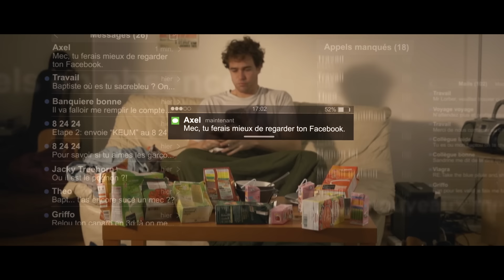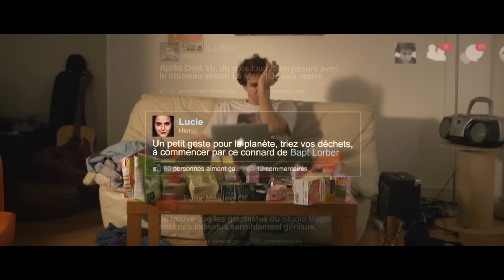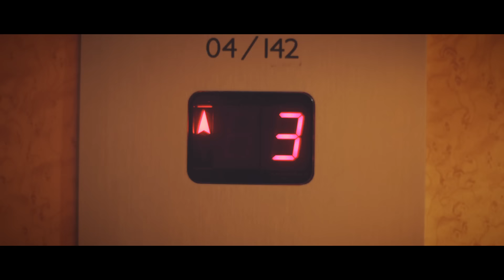La Main (avec Baptiste Lorber, Jérome Niel et Marion Séclin)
Lucie aime Baptiste et a une proposition à lui faire. Va-t-il accepter sa proposition ou Lucie devra-t-elle lui forcer la main ?
Avec Baptiste Lorber, Jerome Niel, Marion Séclin et Isabelle Jeannin

Crédits :

Réalisé par Théodore Bonnet

D'après une idée de Baptiste Lorber.

Écrit par Baptiste Lorber et Axel Maliverney

Dirigés par Axel Maliverney

Assistante-Réalisateur : Yasmina Chambenoit
Chef Opérateur : Hugo Lafitte
Electro : Arthur Bourdaud

Aide de plateau : Edwin Brinon
Prise de son : Antoine Caracci et Arthur Despres - ADSR
Accessoiristes : Audrey Tenard
Habilleuse : Mathilde Bordes
Maquilleur : Gauthier Joseph

Montage : Quentin Eiden
Graphisme : Guillaume Griffoni
Mixage : Samuel Dekyndt (Samstation)
Étalonnage : Théodore Bonnet

Cadreur Making-of : Tristan Tilloloy
Montage Making-of : Jordi Gueyrard

Remerciements : Christophe Marotte, Gregory Nicot

Producteur : Lorenzo Benedetti
Producteur Artistique : Axel Maliverney
Direction Artistique : Ludoc
Directrice de Production : Vanessa Brias
Chargées de Production : Clémence Deverre - Sarah Gélin
Chargé de Post-Production : Tom Evrard
Assistante de Production : Clara Lesage
Stagiaire Production : Jennifer Faubert
Stagiaire Image : Louis Farge